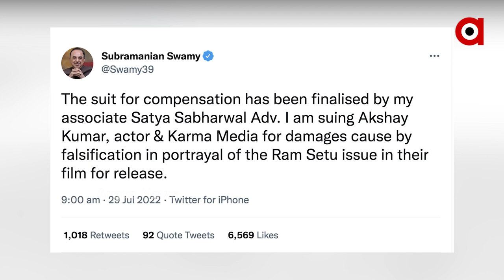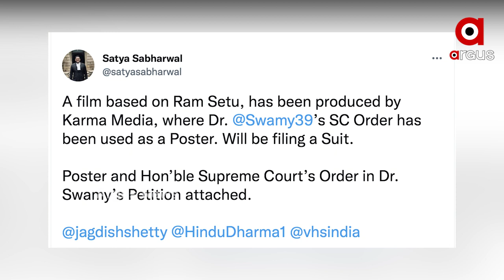ଅକ୍ଷୟ କୁମାରଙ୍କ ଫିଲ୍ମକୁ ନେଇ ଫାୟାର ହେଲେ ସୁବ୍ରମଣିୟନ ସ୍ୱାମୀ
ଅକ୍ଷୟ କୁମାରଙ୍କ ଫିଲ୍ମକୁ ନେଇ ଫାୟାର ହେଲେ ସୁବ୍ରମଣିୟନ ସ୍ୱାମୀ । ରାମ ସେତୁ ପ୍ରସଙ୍ଗକୁ ଭୁଲ ରୂପେ ଦେଖାଇଥିବାରୁ  କେସ କରିବୁ ।ଅକ୍ଷୟ କୁମାରଙ୍କୁ ଗିରଫ କରାଯାଉ।